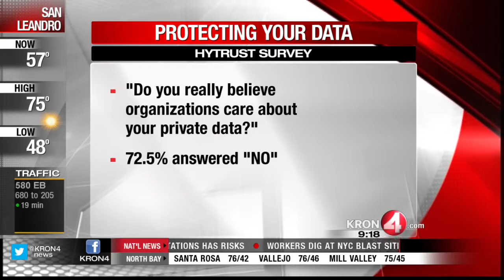Consumer Trust in Big Retail Companies